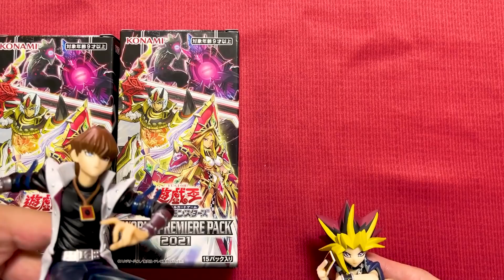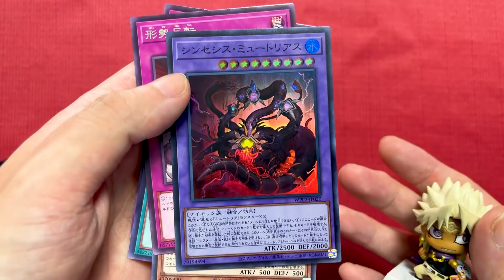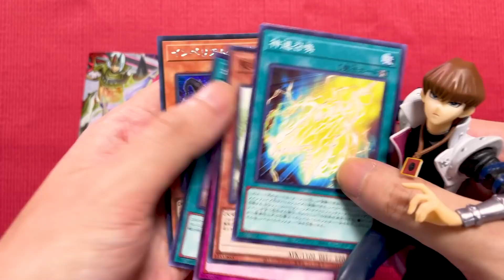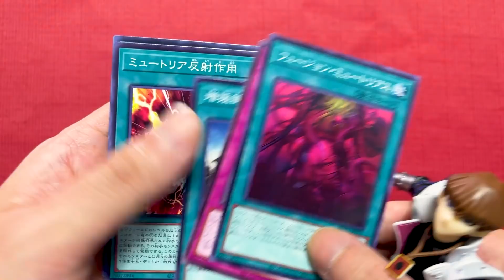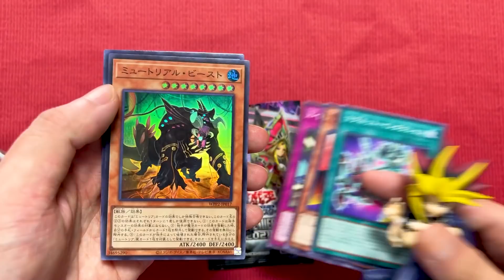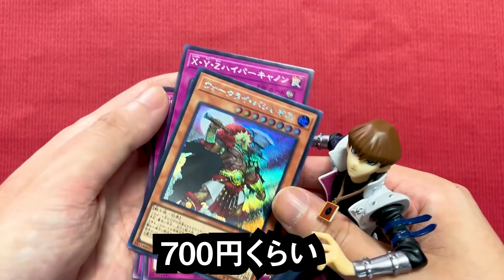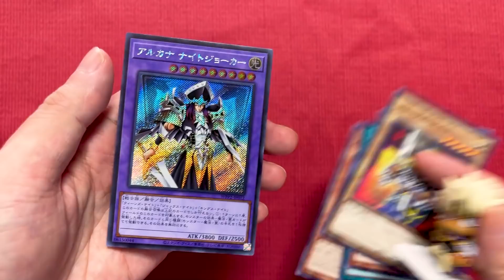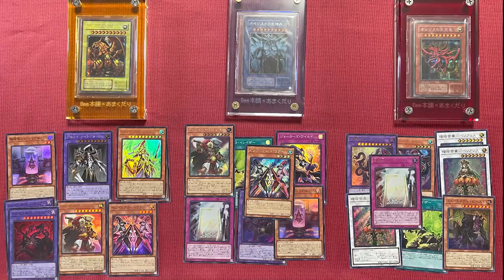新たな絵札の三銃士を引きたい決闘者【遊戯王/WORLD PREMIERE PACK 2021】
次はみたらしのパイを買うぜ